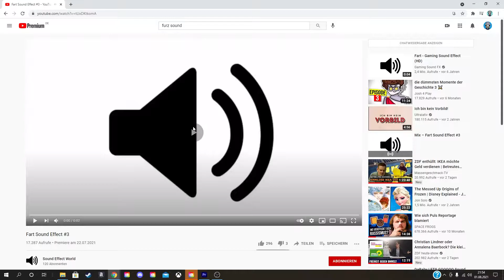Ich bin ein Erforscher der Tiefsee - [Subnautica Erfahrung]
Fischi, Fischi, Fischi, komm zu Captain Iglo...